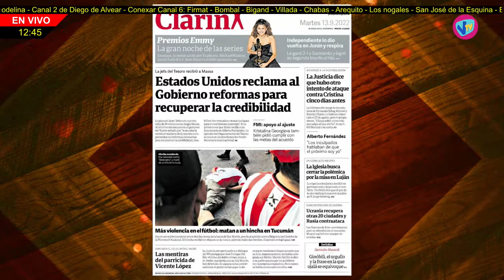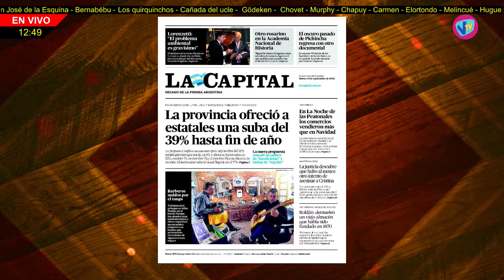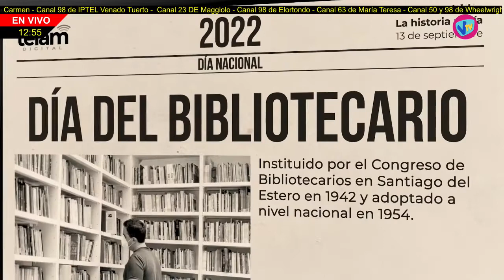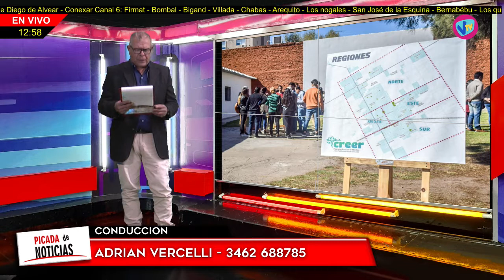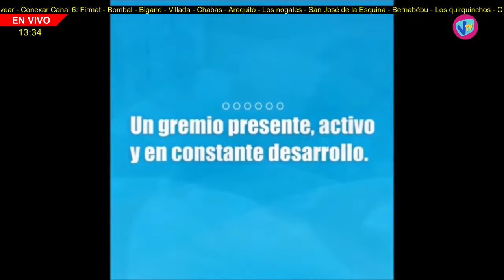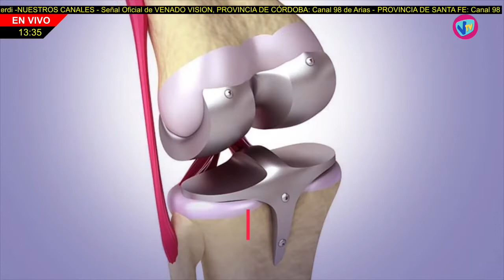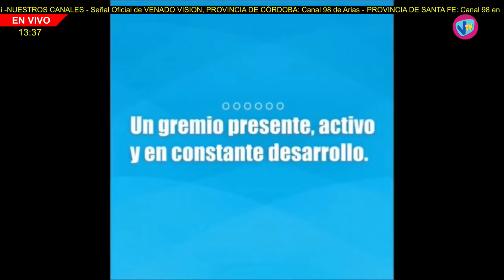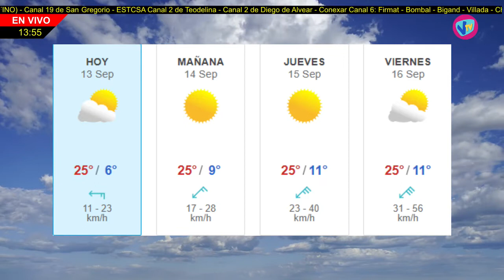PICADA DE NOTICIAS 13 septiembre 2022